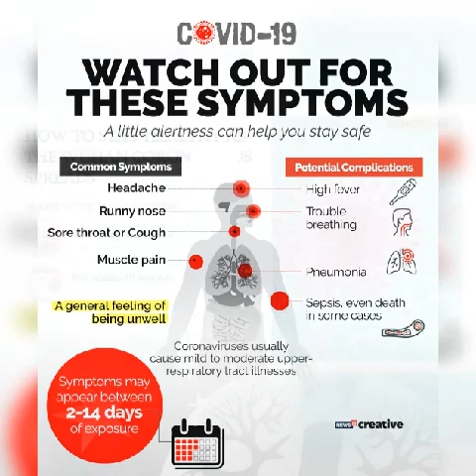Corona virus safety prevention (COVID-19)